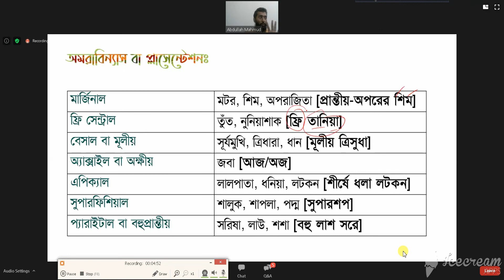Gymnosperms & Angiosperms. HSC*Retina Online Coaching* part3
retina online zoom class নগ্নবীজী ও আবৃতবীজী